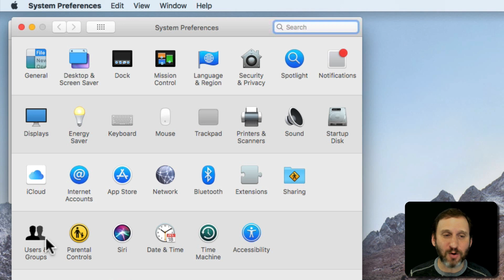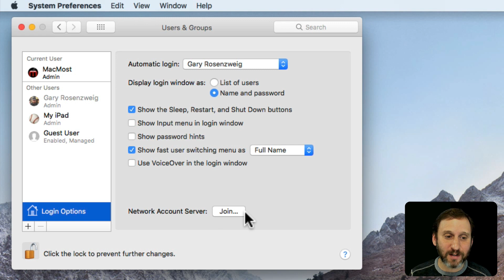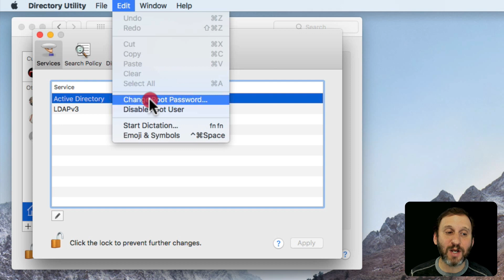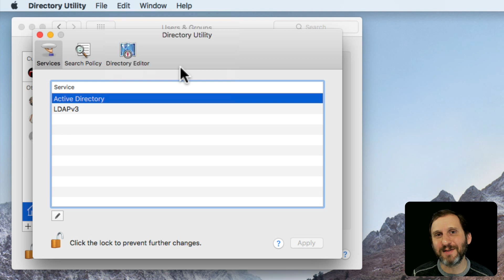The Root Password Hack Explained (#1541)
Many Mac news sites and blogs are reporting about a way that someone can gain access to your Mac without your password. However, the danger is usually overstated as someone needs physical access to your Mac to use the exploit. In this video I'll show you the problem and also a simple way to prevent it. However, Apple will probably have a fix for this in the next few days or even hours.